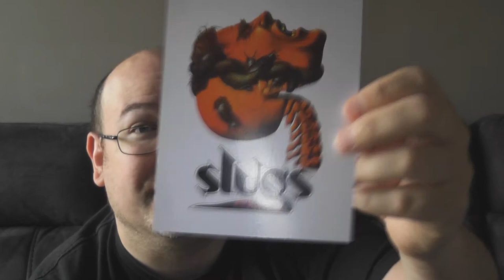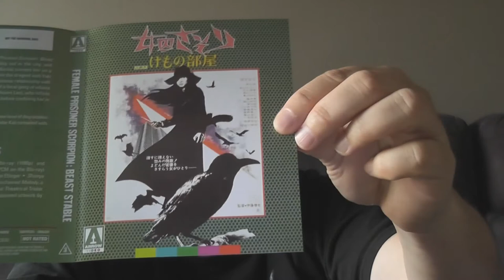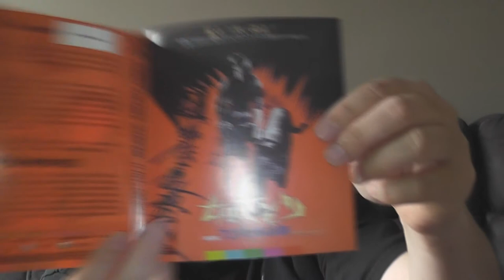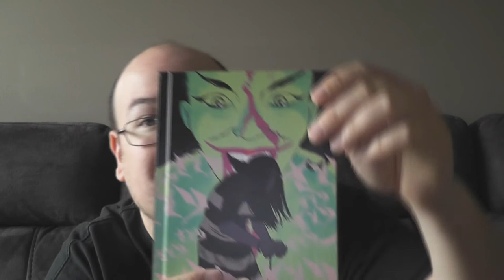RobVlog - Unboxing Female Prisoner Scorpion The Complete Collection on blu-ray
I love Arrow Video for the main reason... they release stuff I've never heard about!  Taking a trip to Japan it's time to open up the blu-ray boxset from Arrow Video  Female Prisoner Scorpion The Complete Collection.